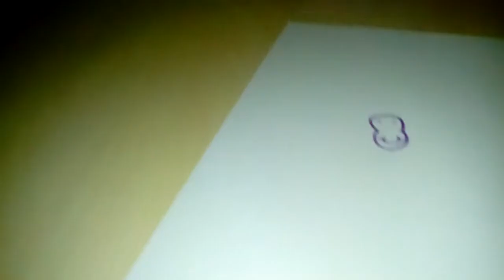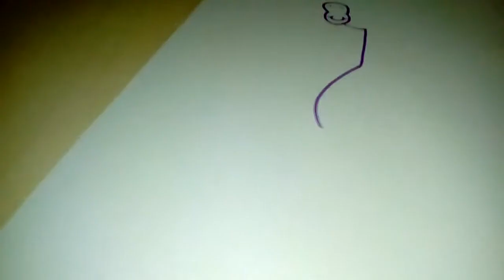Să desenăm cu Niki!!!(girafă)!!!!!